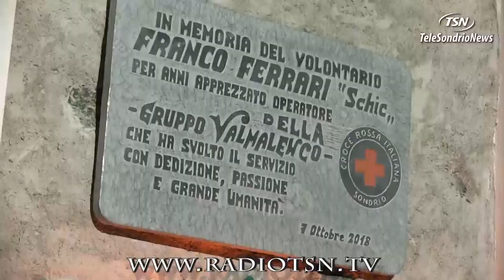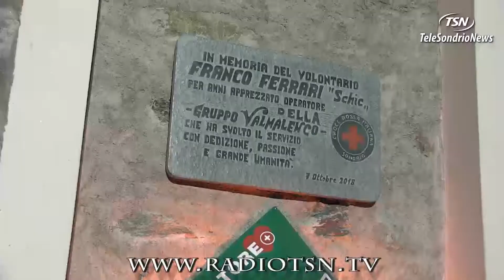Un defibrillatore per Schick